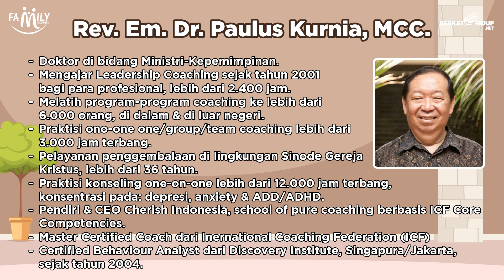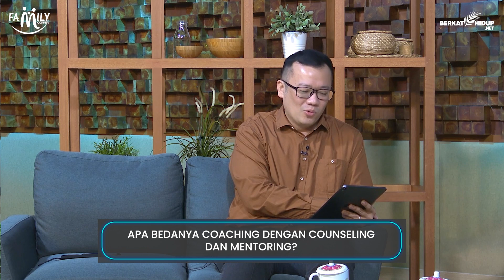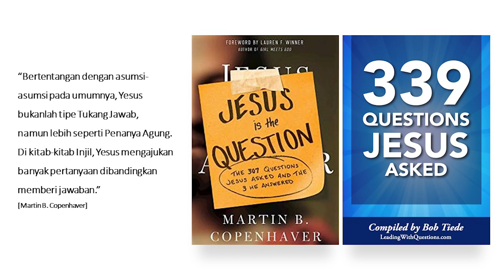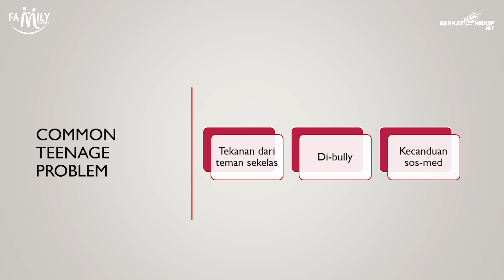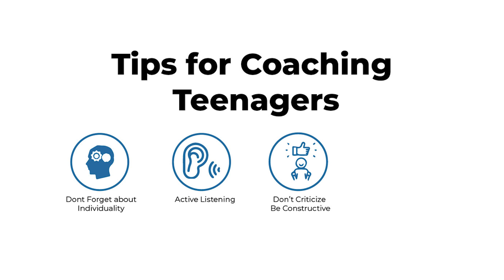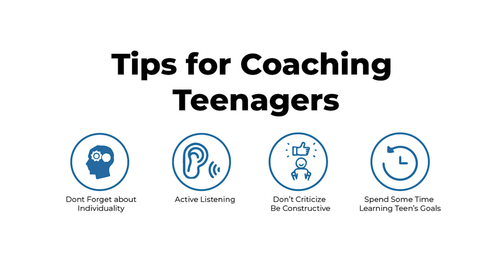Family Corner 030 - Coaching For Teenager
COACHING FOR MILLENIAL GENERATION
Bagaimana cara efektif bagi orang tua menggali dan berkomunikasi dengan anak usia remaja?

Mengapa remaja jaman now sangat membutuhkan seorang coach?
Anak jaman now tidak suka di kuliahi, tidak suka dianggap seperti anak kecil dan dihakimi.
Orang tua seringkali langsung memberi nasihat kepada anakp-anaknya yang malah membuatnya defensive.

Bagaimana caranya menggali potensi anak tanpa membuatnya defensive?
Yuk, ikuti episode Family Corner bersama Rev. Em. Dr. Paulus Kurnia, MCC.

CHERISH INDONESIA
Dr. Paulus Kurnia, MCC